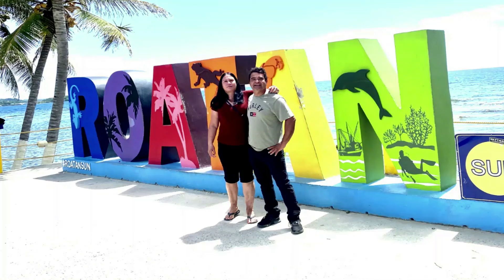Isla de Roatán ¡Por qué Roatán Honduras es el mejor destino de playa!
Explora la hermosa isla de Roatán en Honduras, famosa por sus impresionantes arrecifes de coral. Desde playas vírgenes hasta una vibrante vida marina, este es el destino perfecto para quienes buscan un paraíso tropical. ¡No te pierdas la experiencia de Roatán y todo lo que tiene para ofrecer! ,Explore the beautiful island of Roatan in Honduras, famous for its stunning coral reefs. From pristine beaches to vibrant marine life, this is the perfect destination for those seeking a tropical paradise. Don't miss out on experiencing Roatan and all it has to offer!